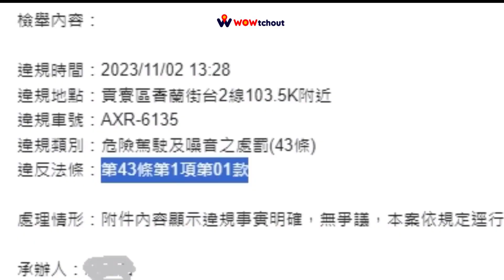看了這麼多逆向超車，終於有舉發危險駕駛的了（檢舉兩張成功）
原標題：危險駕駛，檢舉確認審核成功，吊扣駕照
誇張駕駛，不顧他人性命，只好檢舉，讓他吊扣駕照